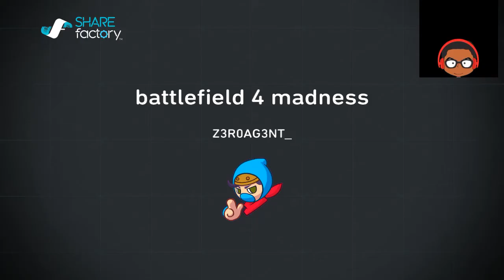Battlefield 4 madness pt.1